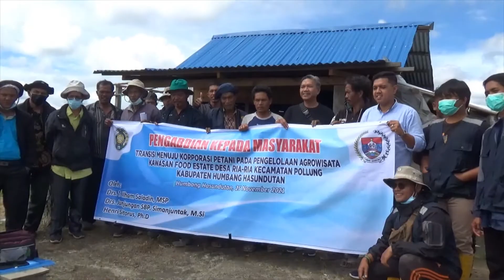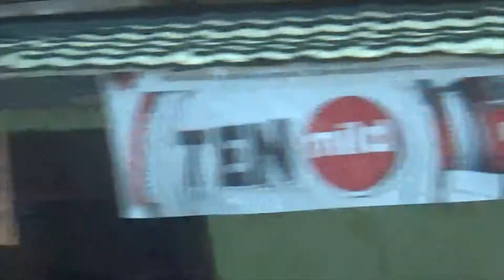KEGIATAN PENGABDIAN USU - DRS. T. ILHAM SALADIN, MSP (DOSEN SOSIOLOGI FISIP USU)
Transisi Menuju Korporasi Petani pada Pengelolaan  Agrowisata Kawasan Food Estate Desa Ria Ria Kecamatan Pollung Kabupaten Humbang Hasundutan